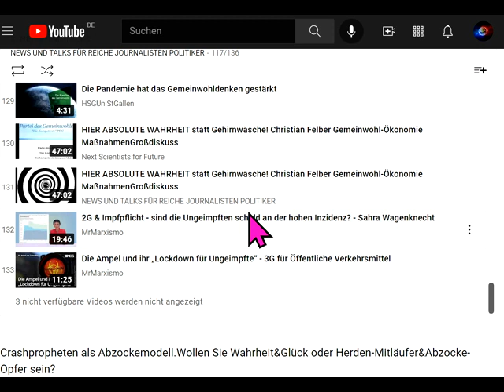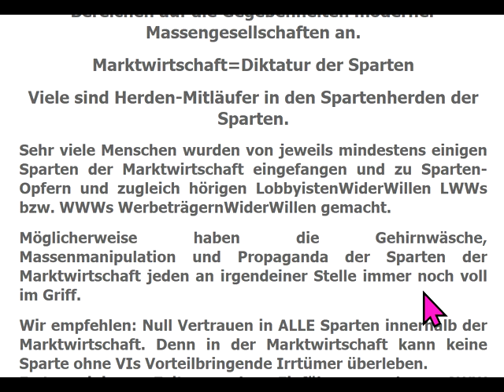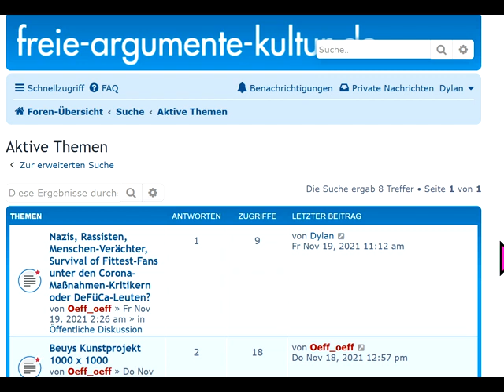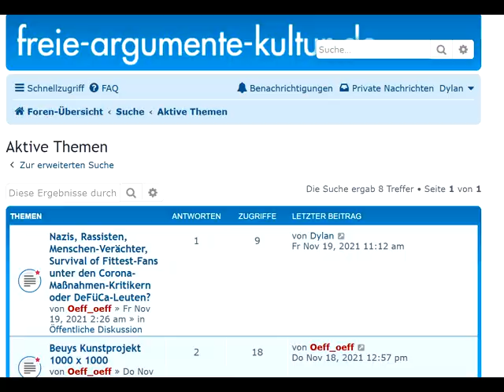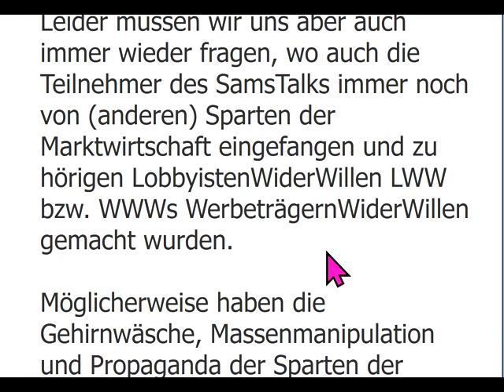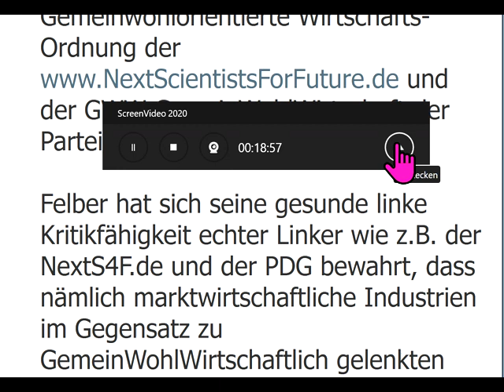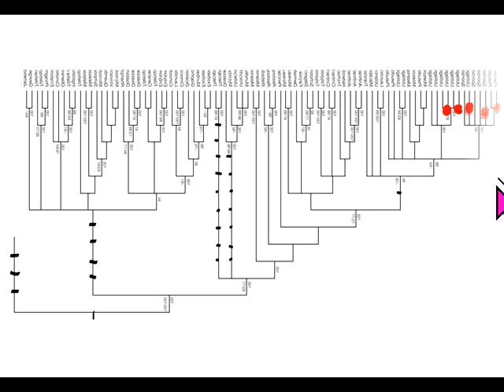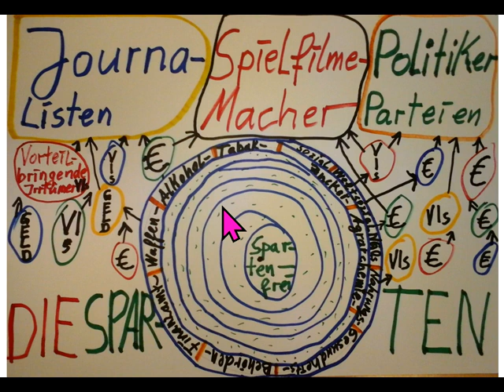Die letzten LINKEN : NEOLIBERALE MARKTRADIKALE RAUBTIERKAPITALISTISCHE RECHTE erobert WELTHERRSCHAFT